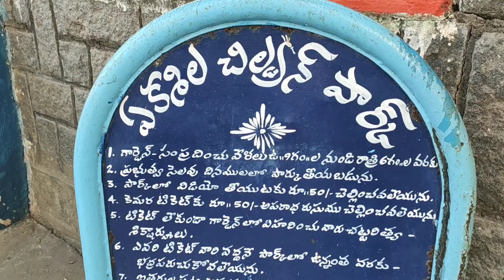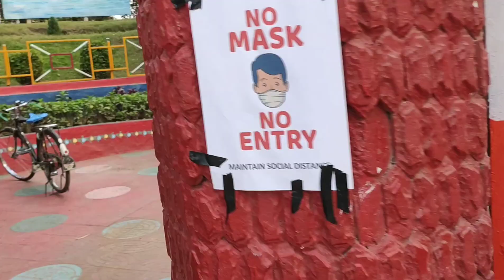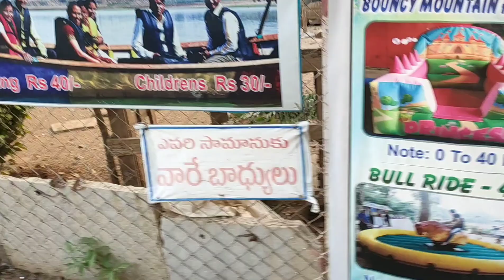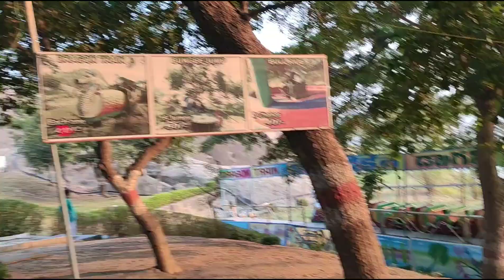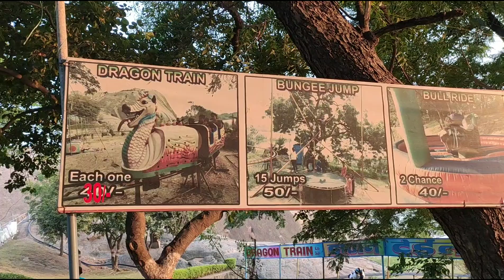Warangal Fort Part 2/Ekashila Park in Warangal/Children park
Glory's kitchen & vlogs

For latest videos please click on the bell icon.

All the content in this channel is my own.Do not copy any content without my permission.